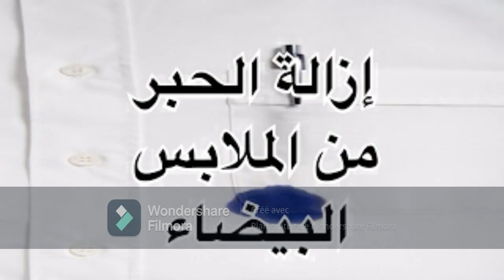اسهل طريقة لازالة الحبر من الملابس و الحائط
مرحبا بكم في قناة نصائح و ارشادات دهبية